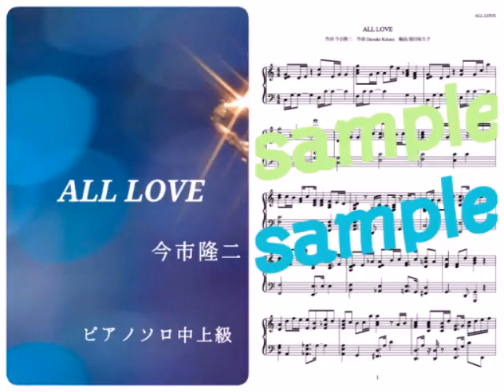今市隆二／ALL LOVE Piano DEMO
今市隆二のをALL LOVEをピアノで演奏しています。

☆関連語句☆
三代目 アルバム
三代目 歌詞
三代目 dvd
三代目 新曲
三代目ジェイソウル
ALL LOVE 歌詞
ALL LOVE カラオケ
ALL LOVE 歌詞画像
三代目 ALL LOVE 楽譜
ALL LOVE 意味
今市隆二 声
今市隆二 彼女
今市隆二 西野カナ